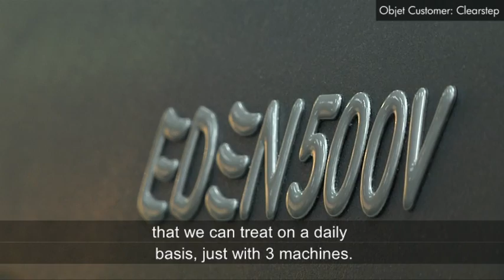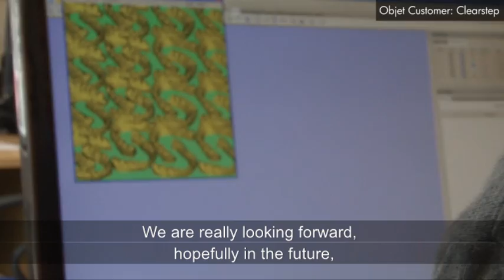Objet 3D Printed Teeth! | Clearstep Digital Orthodontic Workflow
Clearstep is a UK based orthodontics lab using Objet 3D printers to rapidly produce customized teeth models for the production of clear aligners and clear positioners.
The move for digital orthodontic workflow with the use of Objet 3D printers has enabled the company to achieve consistent accuracy, consistency and speed for their customers. Using Objet 3D printers the company can now service 60 customers per day - where they were able to service just 25 using manual teeth modeling methods.  Thanks to Objet and other process efficiencies, company turnover is forecasted for the year to increase by approx 40%, and costs are down by 20%. Lead-times have been reduced from 20 days to 5-days. Read more about Digital Orthodontics and Digital Dentistry